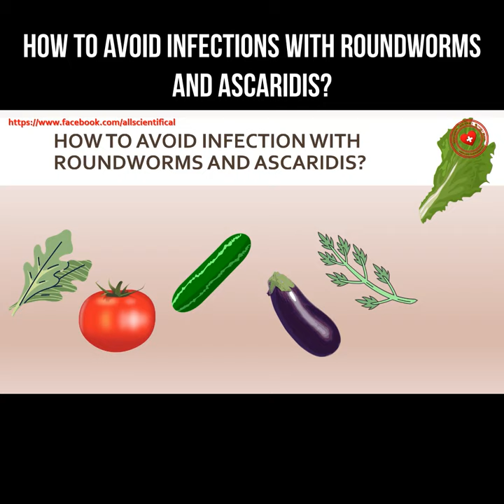How to avoid infections with roundworms and ascarids?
Even when we eat vegetables and fruits, we need to think about the fact that another threat of infection looms: roundworms and pinworms.
That's why our mothers taught us to wash fruits and vegetables before consuming them.
Most often, the threat comes from spicy herbs (greens), which are brought to us from the southern regions.